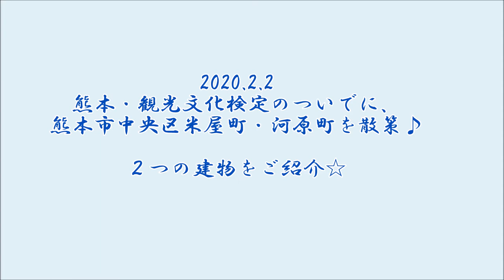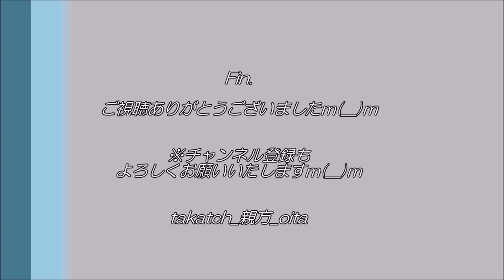【熊本】早川倉庫＆杉谷雪樵旧居跡｜熊本市米屋町・河原町で出会う✨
2020.2熊本市中央区米屋町・河原町

熊本・観光文化検定の幕間にて散策♪
「早川倉庫(貸倉庫業)」と「杉谷雪樵(すぎたにせっしょう：肥後細川家最後のお抱え絵師)旧居跡」にちらっと訪問。
街歩きで、色んな出会いをしましょう♪
※早川倉庫では、2017年にDEENがライブ開催♪